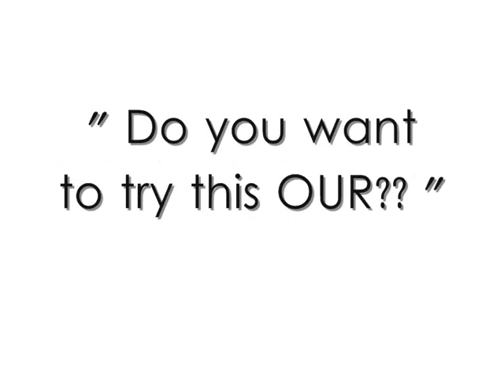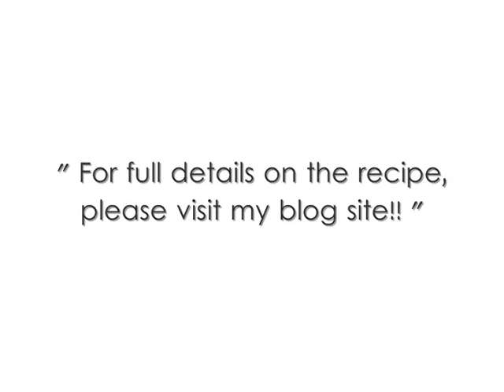How to make a perfect East Timorese's Crispy Deep Fry Fish Recipe by Lydia T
" Poisson Croustillant Frire!! La combinaison de la saveur légère de poisson et de la saveur chaleureuse  de la friture, le poisson frit est très populaire  dans de nombreuses cultures. "

Lydia T.

ZOLVC's Appletiser